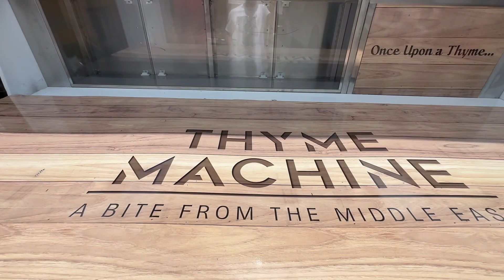Food Van Transformation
Skyfoodtrucks.com

food truck trucks van van trailer traila